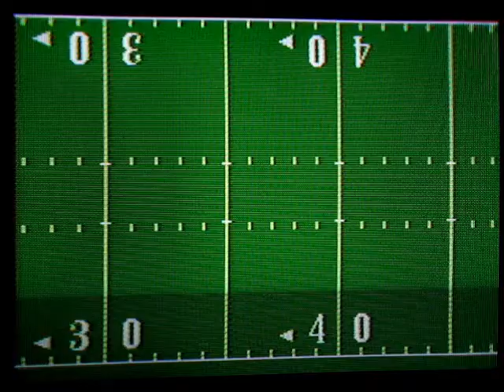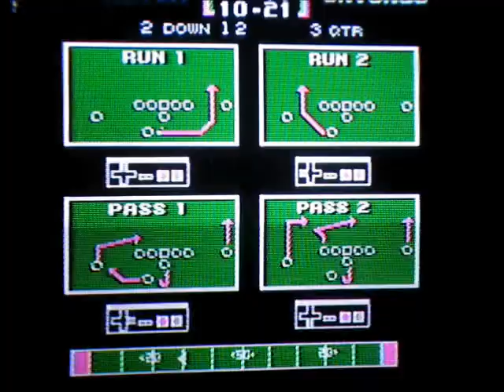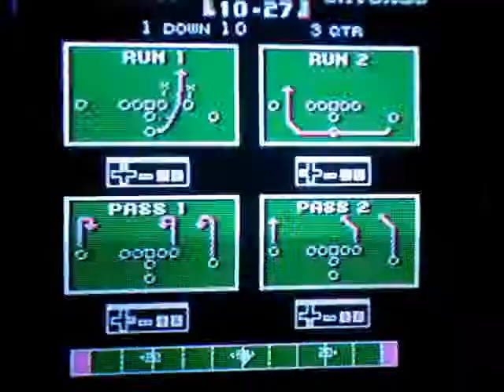Tecmo Bowl - Washington vs. Chicago (TV MA)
The shit ass Redskins take on Da Bears.